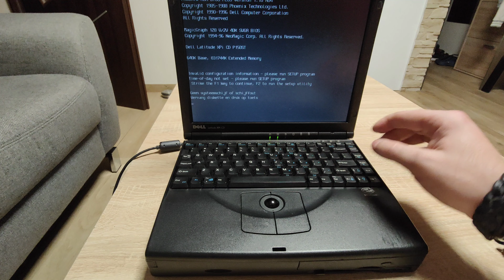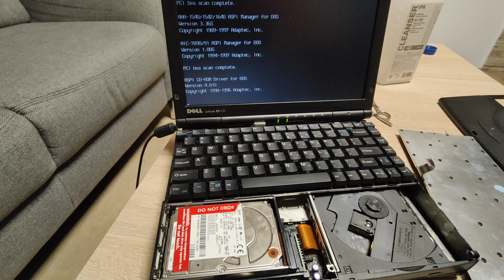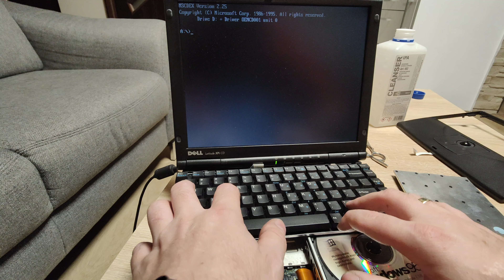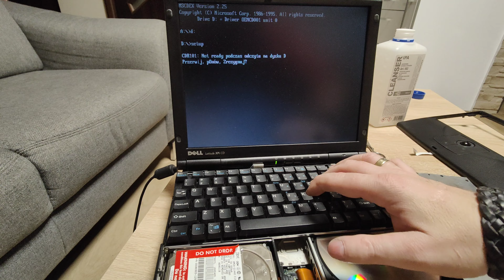XPi CD 150Mhz MMX, czyli próba ożywienia retro laptopa.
Cześć,
Dziś próbuję ogarnąć XPi z ostatniego filmu, czy to się uda, i jakie problemy mnie napotkają?

Muzyk: LiQWYD
Wysłano
Muzyka: Shanhai
Muzyk: FOREVERT
Wysłano
Muzyka: Rock Lets Go
Muzyk: MarkJuly